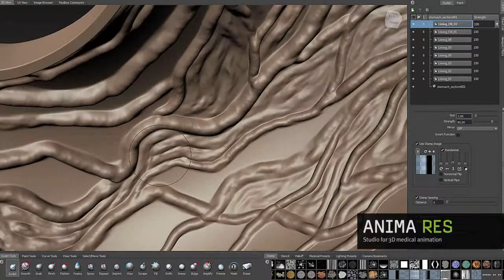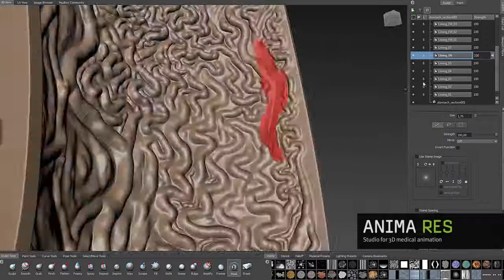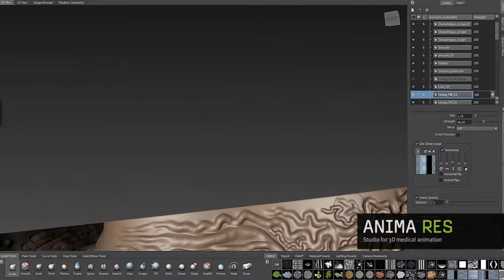Stomach - Speed Modeling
Modeling process of a stomach section in 3ds Max 2014 and Mudbox 2014.
Starting with a low poly plane to a highly detailed organic 3d model.